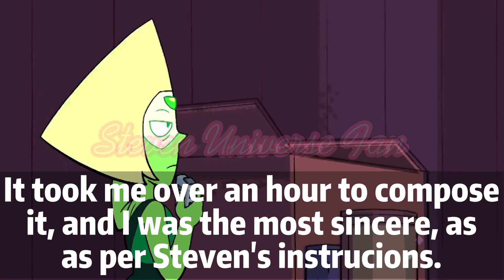Peridot writes a note for Lapis Lazuli 🙂